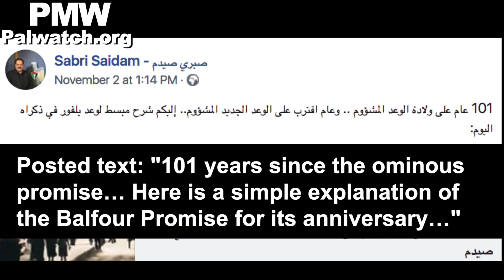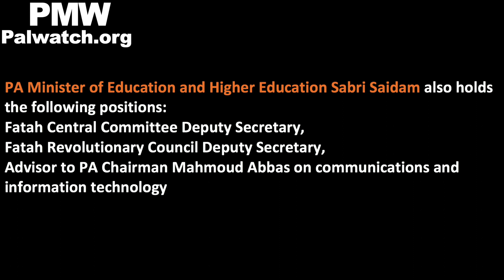PA Education Minister posts video on Balfour Declaration: Europe was sick of the Jews' behavior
TRANSCRIPT
Posted text: "101 years since the ominous promise… Here is a simple explanation of the Balfour Promise for its anniversary…"

Narrator: "The nightmare was created by Britain and was realized on the land of Palestine. Britain gave a right which it did not have to one not entitled to it: [A right] to our land in the form of a state, which is now known as 'Israel' …
It was said that the old continent [Europe] was sick of the behavior of the Jews at the time, and therefore it planned to get rid of them. It was also said that Israel’s establishment would guarantee the division of the region for the West, and give it a foothold in the Arab homeland, which was afterwards called 'The Middle East'…
British Foreign Secretary at the time Arthur James Balfour stabbed a dagger into the soft belly of Palestine. He took upon himself a promise from one without ownership to one not entitled, as if he was the owner of the land and not a colonialist…
This is just a drop in the sea of Britain's crimes against our people, whose existence it has insisted on denying despite its Phoenician and Canaanite roots."
[Facebook page of PA Minister of Education Sabri Saidam, Nov. 2, 2018]

This video was originally produced by PA TV.

The Balfour Declaration of Nov. 2, 1917 was a letter from British Foreign Secretary Arthur Balfour to Baron Rothschild stating that “His Majesty's government views with favour the establishment in Palestine of a national home for the Jewish people.” In 1922, the League of Nations adopted this and made the British Mandate “responsible for putting into effect the declaration,” which led to the UN vote in 1947 and the establishment of the State of Israel.

PA Minister of Education and Higher Education Sabri Saidam also holds the following positions:
Fatah Central Committee Deputy Secretary,
Fatah Revolutionary Council Deputy Secretary,
Advisor to PA Chairman Mahmoud Abbas on communications and information technology